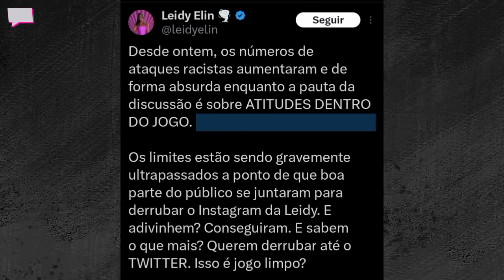RODRIGUINHO, CAROLINA DIECKMANN E KEY SE PRONUNCIARAM APÓS LEIDY JOGAR AS ROUPAS DE DAVI NA PISCINA